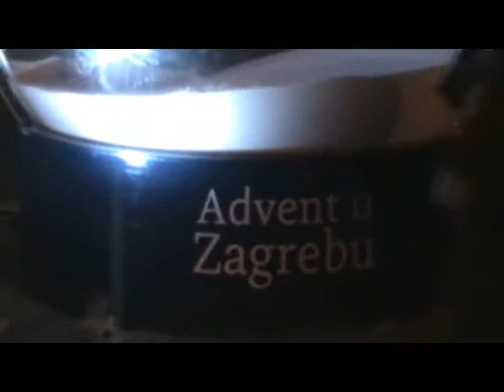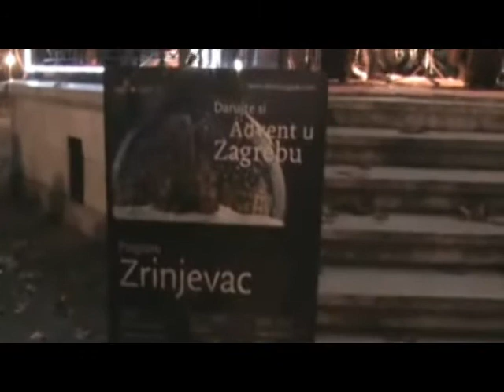Advent u Zagrebu - 07.12.2011.